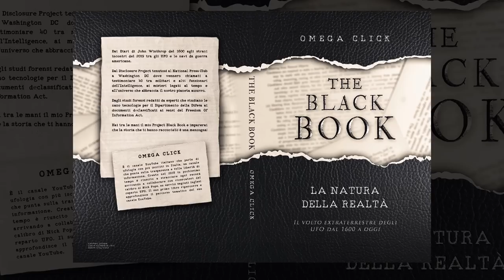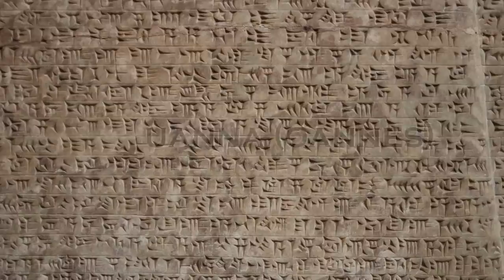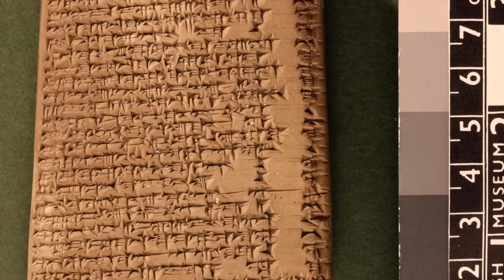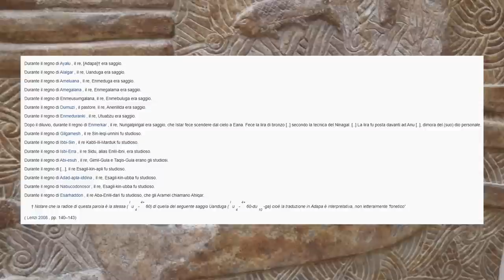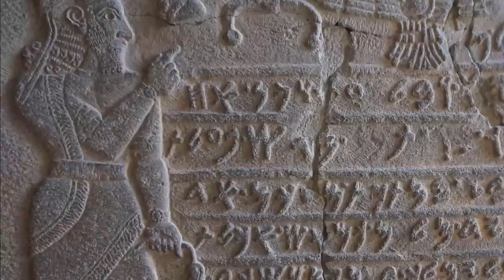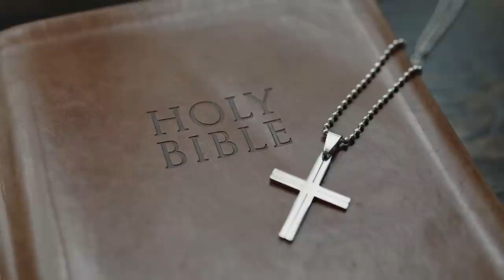ANTICHI ALIENI - Gli Apkallu & i Sumeri - La storia proibita dei sette saggi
📖 ACQUISTA IL MIO LIBRO